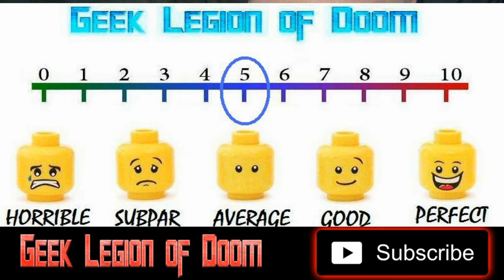NIGHT OF THE CAREGIVER ( 2023 Natalie Denise Sperl ) Demonic Entity Horror Movie Review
"Think THE EXORCIST combined with the terrifying elements of a Dario Argento film!”
director Joe Cornet.

ITN Studios has obtained the North American rights to the horror film NIGHT OF THE CAREGIVER, directed by Joe Cornet (GUNFIGHT AT RIO BRAVO) and produced by Alexander Nevsky (BLACK ROSE) from a script by Craig Hamann (BOOGIE BOY).

Starring Eileen Dietz (THE EXORCIST), Natalie Denise Sperl (MANK), Eric Roberts (DARK KNIGHT) and Cornet, the pic will get a theatrical and VOD release on August 15 before rolling on digital and DVD platforms this fall.

The plot: Hospice nurse Julia Rowe is hired to be caregiver for Lillian Gresham, who lives in an isolated house in a remote area. Although she is terminally ill, the elderly Lillian is a cordial and sweet lady. However, as the night goes on, Julia suspects something demonic is also dwelling in the house causing she and Lillian to be in grave danger…

Alexander Nevsky produced the pic via his company Hollywood Storm.  Joe Cornet, Eric Brenner and Douglas “Fini” Finical served as executive producers. Music was written by Sean Murray.